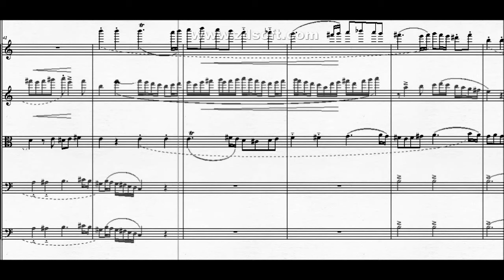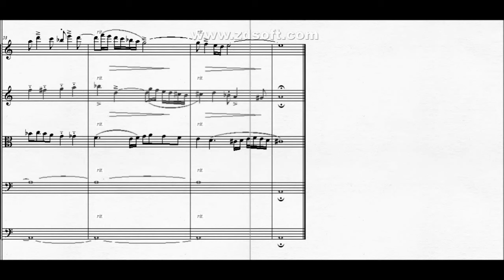DOK 4.40b - Fuga a 4 vozes (Am) - Allegro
~ transcrito para orquestra, originalmente para piano em Fm